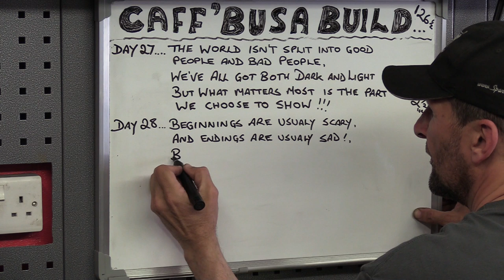Delboy's Garage, Hayabusa 28, Clutch Master Cylinder Rebuild.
Another tired, worn and corroded unit fully refurbished.
Like many busy channels these days, we support what we do here with the generous help of Patrons who make this channel possible.. we commit 60 hours a week to what we do, and make every video a polished production worthy of our viewers time and support, We also strive to pass on information and knowledge that our viewers can use to save them selves money and keep their bikes safe on the road too..